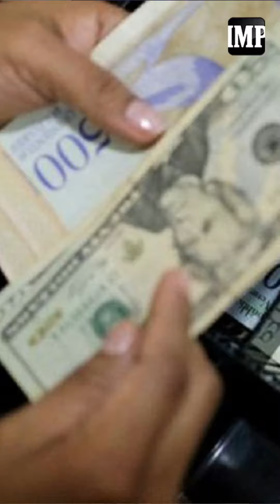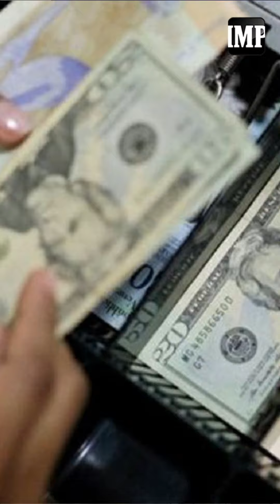VIDEO Partido Lápiz en Lara presenta su plataforma y se pronuncia contra el IGTF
La dirigencia regional del partido Lápiz en el estado Lara, presentó a sus integrantes este lunes 27 de febrero, en una rueda de prensa donde ratificó importantes posturas políticas y económicas ante la situación del país.

Tahiry Mérida, secretaria regional del movimiento político en la entidad y vocera del sector empresarial y de emprendedores a nivel nacional, se pronunció ante la respuesta obtenida por parte de las autoridades nacionales, a la solicitud de la tolda de anular el Impuesto a las Grandes Transacciones Financieras, lo cual a su juicio afecta de forma contundente al sector empresarial del país.

“Esperábamos otra respuesta tras el recurso que introdujimos ante el TSJ, para la eliminación de este impuesto y lamentablemente se dio una extensión de la exoneración que ya existía, como aquellos que pagan con tarjetas de crédito de cuentas dolarizadas. Hoy es el venezolano de a pie, que va a las panaderías o farmacias y debe pagar un 3%”, dijo.

“Esto está afectando al empresariado y a ese venezolano de a pie que debe buscar su alimento o medicina”, expresó.

La dirigente precisó que el movimiento plantea realizar mesas de negociación para buscar alternativas y llegar a acuerdos que tomen en cuenta a los consumidores y ciudadanos, que han sido los principales afectados por el impuesto.

“La idea es continuar mesas de trabajo con el Estado, que ellos vean que no somos enemigos, sino que buscamos alternativas, poder entender de donde quieren ellos su porcentaje de ganancia y llegar a acuerdos que al final tomen en cuenta al consumidor final”, precisó.

Mérida precisó que el partido Lápiz seguirá llevando la propuesta de la educación y la formación como bandera, con la finalidad de hacer frente a la crisis política y social del país.

“Si algo dolorosamente nos ha dejado estos años de gobierno, es la destrucción de la educación. Y un país pobre en educación es un país donde fácilmente puedes accionar, porque si nos tienen a todos ignorantes, no se puede deducir entre lo bueno y lo malo”, comentó.

Texto y reporte: Yorvi García